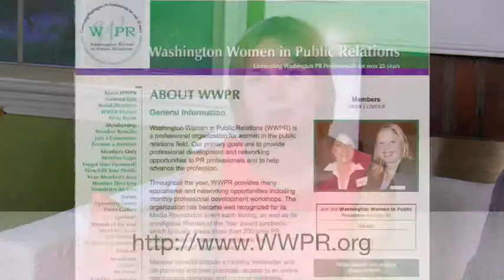WWPR Intro Video